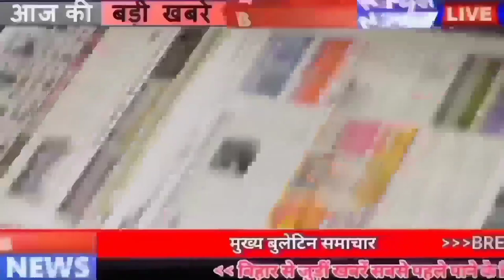Today Bihar news of 14th October 2021.Info of Arwal,Darbhanga,Kaimur,Munger,Saharsa,Supaul,Patna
Today Bihar news of all districts in Hindi i.e.14th October 2021.Info of Bihar Panchayat elections, Arwal,Darbhanga,Kaimur,Munger,Saharsa,Supaul,Patna
1. There will be no electricity crisis in Bihar
2. You will get to see a lot in the Sher Shah Suri Tomb of Bihar
3. PatnaHighCourt gets 3 more new judges
Patna High Court has got three more new judges on the last day, after which now the number of judges in Patna High Court has reached 24. Under which Justice Rajan Gupta of Punjab and Haryana High Court, Justice PB Bajnatri of Karnataka High Court and Justice Sanjeev Prakash Sharma of Rajasthan High Court have been transferred to Patna High Court. Earlier on Thursday, two new judges were sworn in. On this, Union Law Minister Kiren Rijiju has given information by tweeting that on the recommendation of the Supreme Court Collegium, the Central Government has issued a notification for their transfer, while the Patna High Court Judge Justice A. Amanullah has been transferred from Patna High Court to Andhra Pradesh High Court
4. You will have to study for breaking traffic rules in Bihar
5. Skilled people from more than 9 states will gather in Bihar
6. If you want to see tigers in Bihar then come to Valmikitigerreserve
7. Good news for the candidates waiting for the reinstatement of teachers
Good news for the candidates waiting for the recruitment of teachers. The counseling of the candidates waiting for the second phase of counseling for the reinstatement of 94 thousand elementary teachers in the state will be done after the Panchayat elections.
8. Additional forces will be deployed in 34 districts during Durga Puja in Bihar
9. Bihar Police Under Service Commission announces the results of the Enforcement Sub Inspector Recruitment Examination
10. Nitish was shocked to see the girl's picture on the boy's certificate
11. Bihar objected to the ranking system of the Center
12. Children living out of school will be identified by conducting home-wise survey
13. Dri arrested three with gold biscuits worth crores
14. Prasar Bharati is not shutting down broadcasting centers
15. Despite the ban in Delhi, BJP will celebrate Chhath
16. Now let's know the weather condition
The weather has become completely dry due to the withdrawal of monsoon in the state. During this, the winds are also blowing intermittently. The day is starting with haze, and as the day progresses, there is a feeling of heat, although there is some relief in the morning and evening weather. Talking about the rain, the rain has completely stopped in the state. There has been no rain in any district of the state during the last 24 hours. On the other hand, with the return of monsoon, the day and night temperatures are almost normal and stable, the humidity in the atmosphere was recorded between 75 and 80 percent. Today in the capital Patna, the maximum temperature is expected to be 34 degrees Celsius and the minimum temperature is 25 degrees Celsius.
17. ADG gave advice to those who attacked uniformed men
18. Decision regarding caste census will be taken after by-election
19. Big vehicles will not run in many areas of Patna for three days in Navratri

20. Tejashwi arrived to attend Osama's wedding
On the previous day, Osama, son of Bihar's Bahubali leader Shahabuddin, was married, while Tejashwi Yadav had come to be a part of the marriage on this occasion. It is to be known that a program is being held in Serajulum Madrasa located in Telhatta Bazar of Siwan city regarding the marriage of Osama. They are getting married in Chand Pali of Jiradei block. Let us tell you that the marriage of Osama Shahab and Mohammad Aftab's daughter was fixed long ago by the late MP Mohammad Shahabuddin and Osama is going to marry her. Osama Shahab's father-in-law, Mohd. Aftab Alam is the manager of a bank in Dubai. They have three children, out of which a son and a daughter are doctors. Ayesha has studied medicine from Lucknow itself.
21. Tej Pratap Yadav said not to fight with his brother

22. Today's date is recorded in the history of India for many reasons.

23. Team India will make 2 changes in T20 World Cup

24. Now let's know what were the prices of bullion market and petrol diesel

25. Kanhaiya will come to Patna on October 22 for the by-election
Preparations are going on in Bihar for the Bihar Assembly by-election, in the midst of all this, both the parties of the Grand Alliance have worked to field candidates in the Bihar Assembly by-election, seeking votes in favor of the Congress candidate, Kanhaiya Kumar is about to enter the fray. For this he is coming to Patna on 22nd October.

26. Tejashwi called a meeting of RJD

27. Tejashwi said after a long time about elder brother